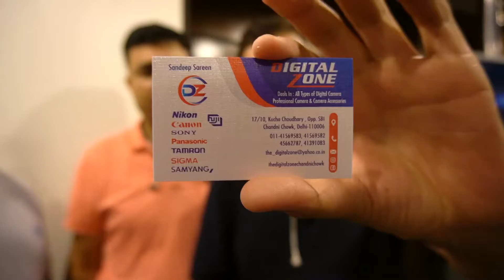Panasonic camera Reviewed By Old Delhi Photographer / Fz 2500 / Lumix s1 / G85